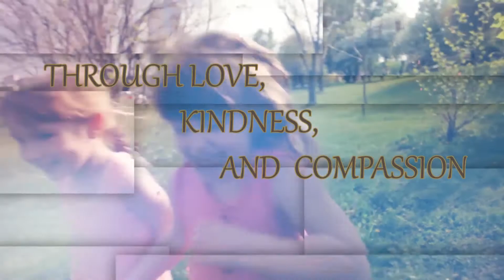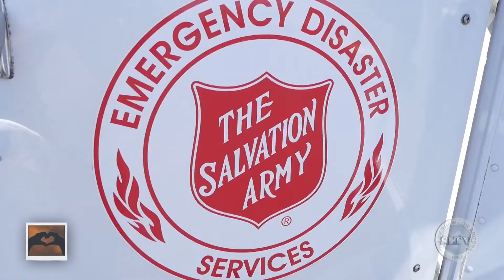Compassion Speaks April 2020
Ezra Borrego speaks with Maria Stokes from Salvation Army, and Dr. Tom Barela about the Covid-19 crisis in our community, and how they're helping.